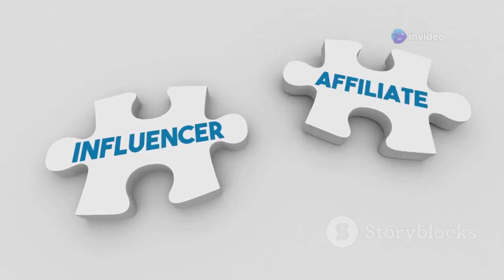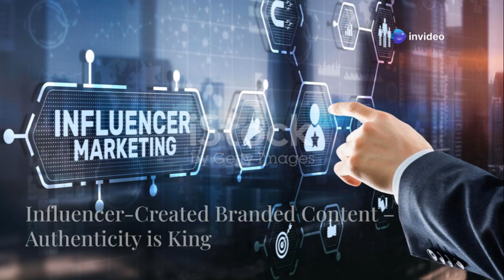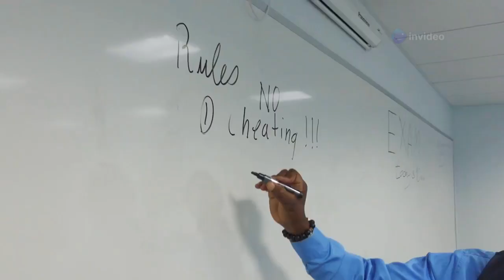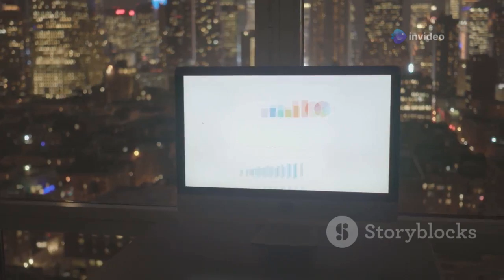Audio books: The Influencer Marketing Code part 4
Crack the code of online influence and build a brand that thrives in the age of connection.

The Influencer Marketing Code: Building Brands with Influencer Alchemy is your ultimate guide to navigating the dynamic and ever-evolving world of influencer marketing.
The Influencer Marketing Code: Building Brands with Influencer Alchemy

This inspiring and practical book unveils the secrets behind authentic collaboration, effective campaign strategies, and ethical practices that ensure your brand resonates with the right audience.

In this actionable roadmap, you'll discover:
The hidden psychology of influence and how to tap into the emotional drivers of engagement.
Expert strategies for identifying, reaching, and partnering with the perfect influencers for your brand.
Practical tools and frameworks for crafting content that sparks conversations and drives clicks.
Real-world examples and case studies that showcase successful influencer collaborations across diverse industries.
Essential guidance on navigating influencer platforms, analytics, and ethical considerations.
This book is your decoder ring, your Rosetta Stone to the Influencer Marketing Code. Within these pages, we'll crack open the mysteries of influence, dissecting the anatomy of engagement, the alchemy of trust, and the delicate dance between brand and advocate.

We'll delve into the hidden chambers of influencer identification, where data meets intuition and personas come alive. We'll forge the weapons of effective campaigns, crafting content that sings, collaborations that spark, and strategies that turn fleeting sparks into enduring flames.

Whether you're a seasoned marketer or a brand newcomer,The Influencer Marketing Code equips you with the knowledge and tools to unlock the transformative power of influence and build a community of loyal advocates for your brand.

Are you ready to turn fleeting trends into enduring flames? Start your journey today!